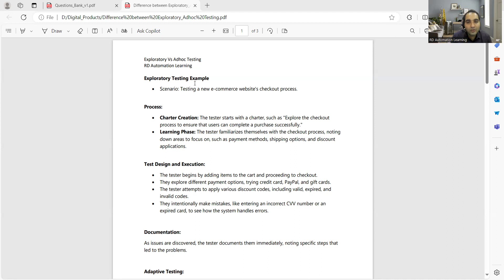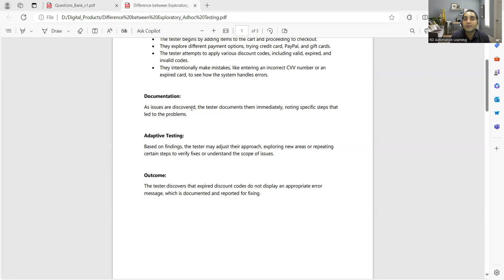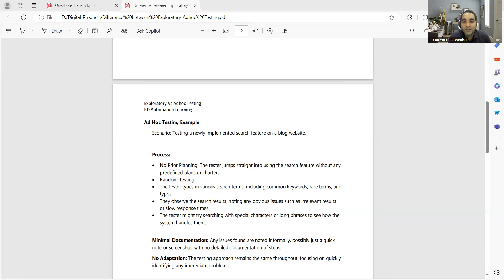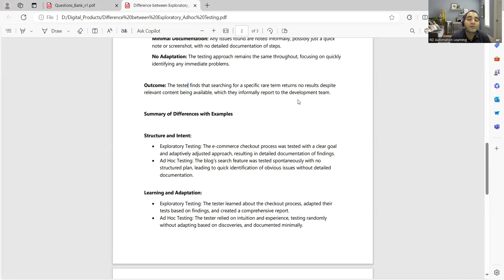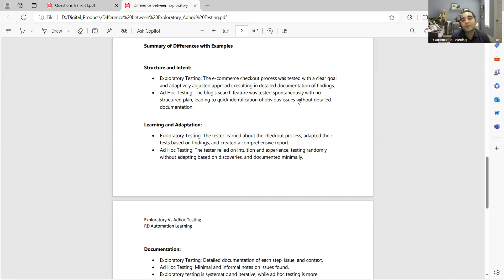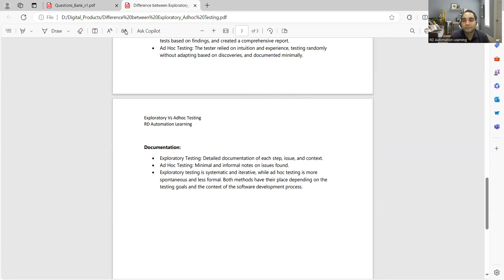Software Testing Tutorial | Day-5| RD Automation Learning | Zero to Hero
In this series we would be covering Testing concepts & fundamentals and would try to make you from Zero to Hero.
Following topics would be covered in this series:
why is software testing important

In this Software Testing Tutorial we will go through the course topics that will be covered as part of this complete software testing bootcamp course which will be available for FREE on YouTube.

If you are a student or fresher who wants to get into software testing or QA job then this course will definitely help you to crack any software testing interview. I will try to cover software testing from very basic step by step and explain how can you test any software with live examples. This software testing course will cover all the key topics which will help you becoming a great software testing professional.

I have been in IT for more than 14 years and have been doing software testing almost from very beginning of my career.  The main idea behind this course is to help the students and new graduates who cannot afford hefty FEEs charged by some of the training organizations and not providing the quality training as well.

So, if you are serious about learning software testing and want to make a great career in software testing like myself, then please SUBSCRIBE to the channel and learn with me as I will be posting regular tutorial as part of this series along with interview tips.

Watch this software testing mock interview video and get understanding about software testing interviews and types of questions asked in software testing interviews.
Testing qa automation interview questions
Testing interview process quora
Testing interview experience quora
Testing mock interview
Testing selenium interview questions
Testing selenium interview questions for experienced